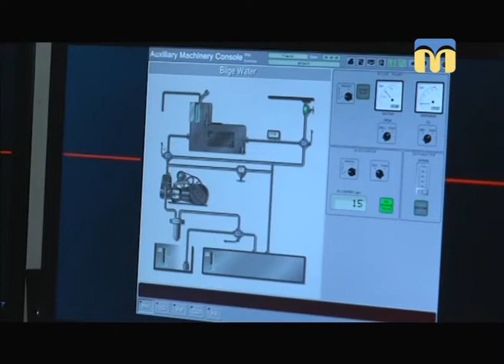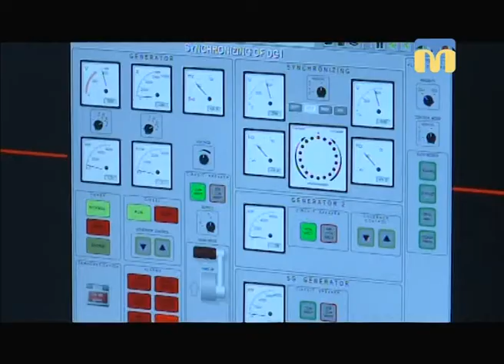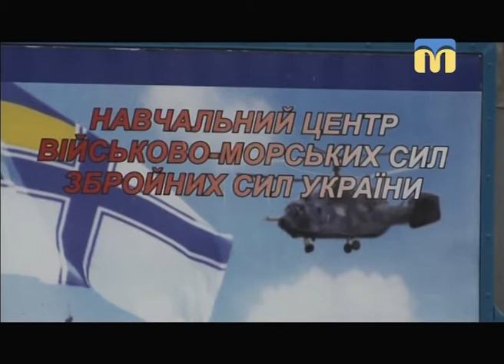Телевізійні новини Миколаївщини - 07:30 — (09.02.2018)